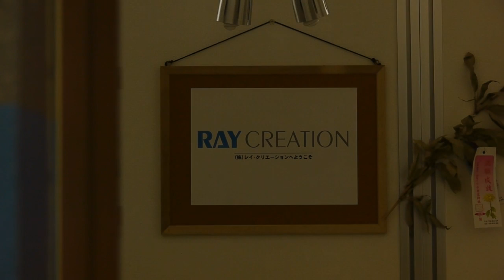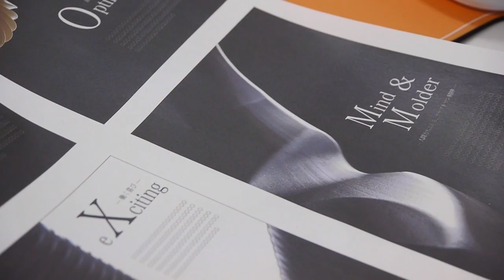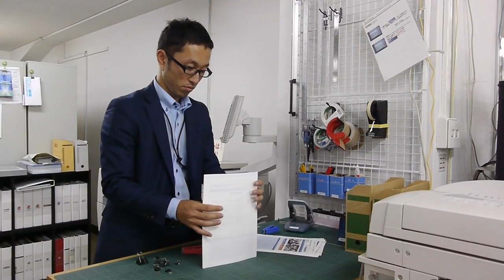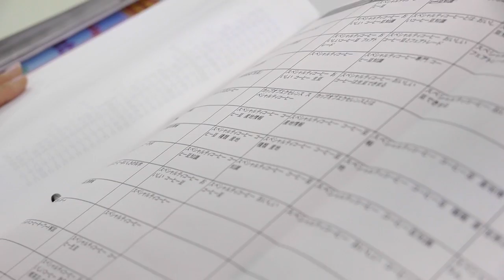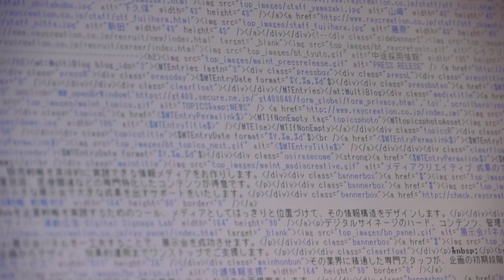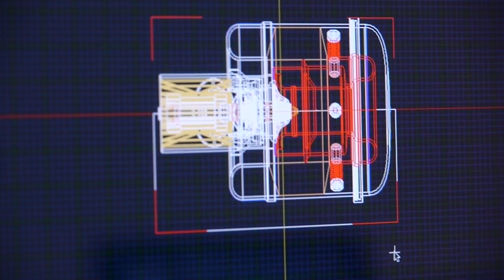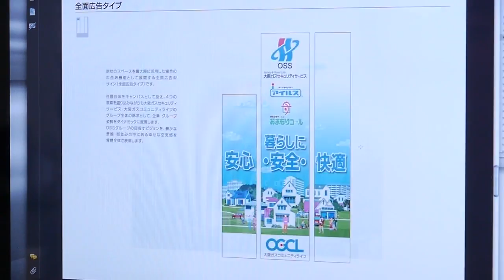【破】株式会社レイ・クリエーション〜Osaka Chaos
㈱レイ・クリエーション （大阪市中央区、情報マルチメディア）